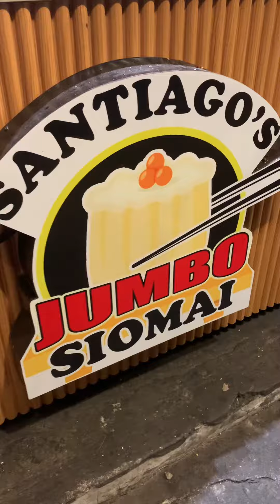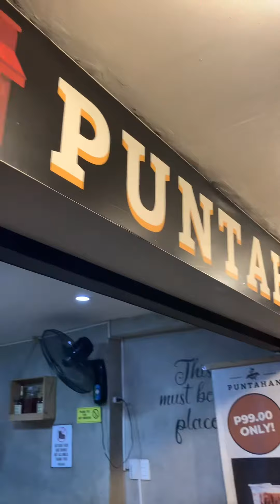Food trip sa Cainta. Trending na Jumbo Siomai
May mga napanood ako videos ng ating kapwa food vloggers. Trending na Jumbo siomai at bagoong rice sa Cainta Rizal.

Nasa tapat lang ito mismo ng Ever Supermarket. Main landmark is Greenland subdivision. 5 mins drive simula sa Simbahan ng Cainta.